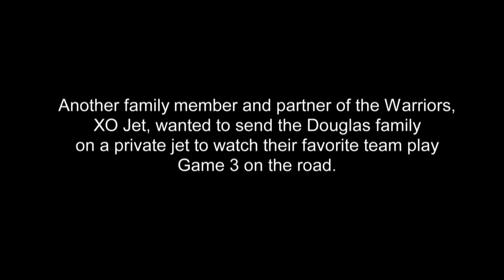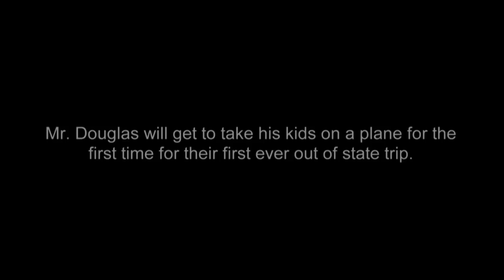Warriors Stories – XOJET Experience Part I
The Douglas family has been part of the Warriors family ever since Draymond Green connected with them during the holidays to help the family out through some troubling times. Since then, the Douglas family has been to their first ever Warriors game and they’re about to head to their second, on a private jet in Oklahoma City for their first ever out of state family vacation.